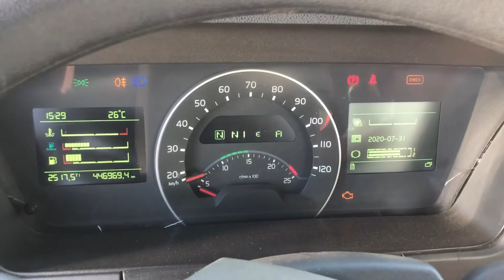VOLVO FMX 500 – 2016 – 6X4 – CABINE SIMPLES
CONTATE NOSSOS VENDEDORES:
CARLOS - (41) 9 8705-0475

MARCA/MODELO: VOLVO FMX 500
ANO/MODELO: 2016/2016
KM: 446.968
PASSAGEIROS: 2
TRAÇÃO: 6×4

AR QUENTE/FRIO
BANCO A AR
DIREÇÃO HIDRÁULICA
FREIO MOTOR
PILOTO AUTOMÁTICO
RADIO
RETROVISOR ELÉTRICO
VIDRO ELÉTRICO
BATERIA 24 VOLTS
CUBO REDUZIDO

MOTOR:
– MARCA: VOLVO
– POTÊNCIA: 500CV
– CILINDROS: 6
– TIPO ELETRÔNICO
– TURBINADO
– TACÓGRAFO DIGITAL

CAIXA DE MARCHAS:
– I-SHIFT
– NÚMERO DE MARCHAS: 12

PNEUS:
– DIANTEIROS: NOVOS – MISTO – RADIAL – 295/80
– TRASEIROS: NOVOS – BORRACHUDO – RADIAL – 295/80

MEDIDAS DO CAMINHÃO:
– COMPRIMENTO: 6.80M
– ENTRE EIXO: 3.30M
– CHASSI: 4.60M
– LARGURA: 2.60M

FINAL DA PLACA: 7891